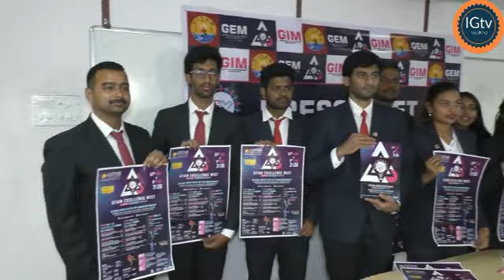JAN 31st FEB 1st GITAM EXCELLENCE MEET